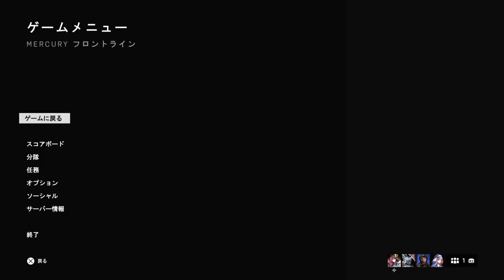Battlefield™ V_20190608011014